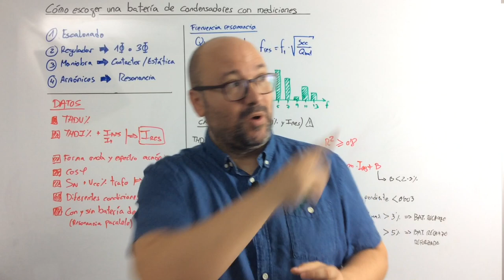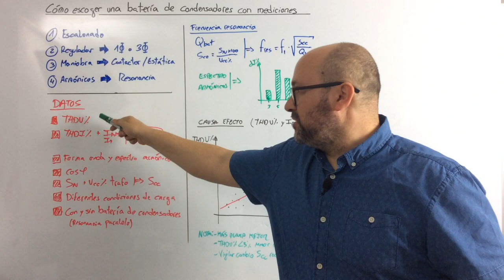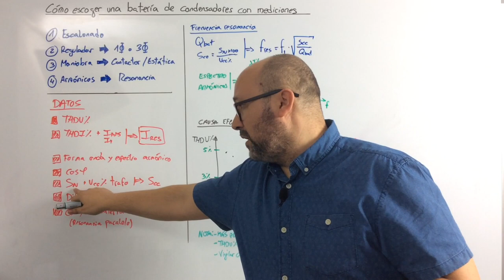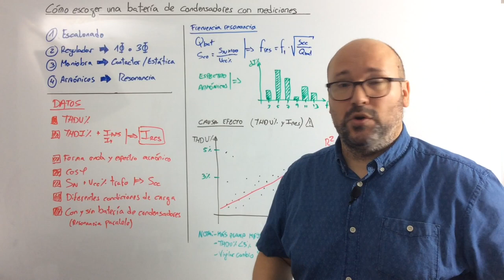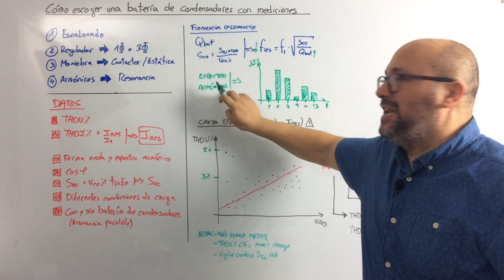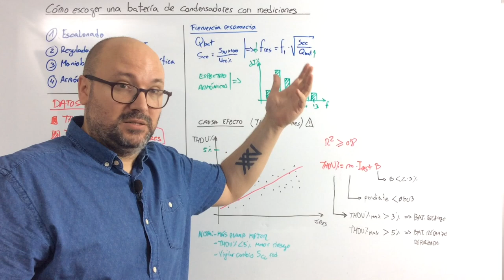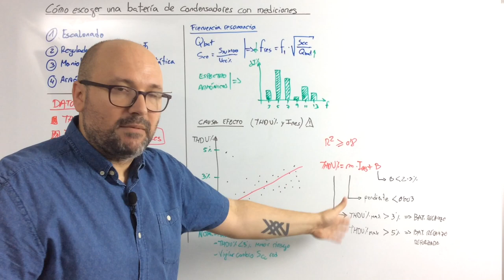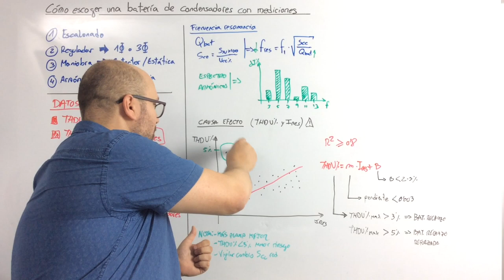4️⃣ Cómo escoger una batería de condensadores con mediciones ⚡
Veremos cómo escoger una batería de condensadores a partir de mediciones hechas con un analizador de redes.
En este cuarto vídeo veremos como determinar si debemos escoger una batería de condensadores estandard o con filtro de rechazo para evitar un fenómeno de resonancia paralelo.